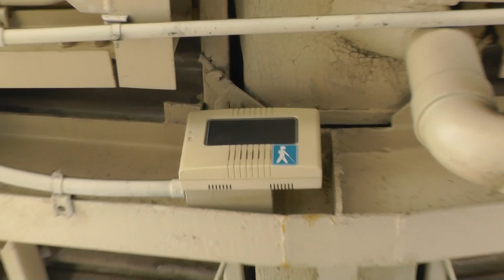【なぜ江南だけ違うの？】江南駅の誘導音を録音